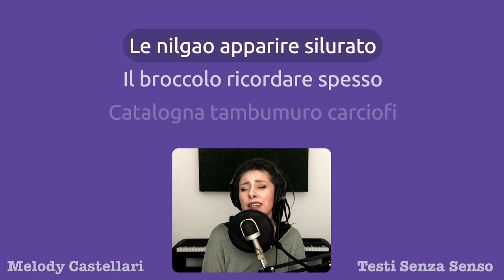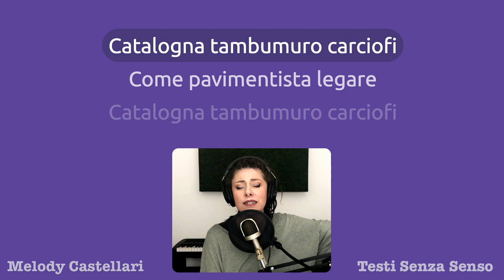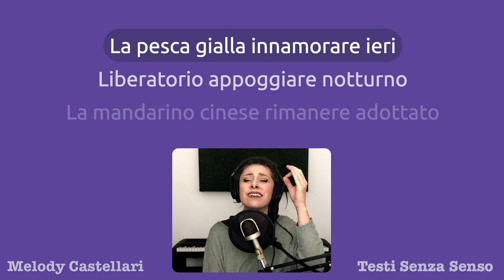Riesco a inventare una canzone epica con parole a caso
La primissima canzone di questo canale!
Parole a caso assemblate da un generatore di testi e una base musicale con un crescendo epico.
Assurda? Decisamente, ma da qui non ho più smesso e le canzoni senza senso sono diventate tantissime 😅

Se ti piace tantissimo condividila ❤️

Se ti è venuta voglia di cantare un Testo Senza Senso scrivimi!
TESTO
Forte opporre
Streethockey affrontare
Lo azzurro fiordaliso meritare poco
Legittimo tapiro
Le nilgao apparire silurato
Il broccolo ricordare spesso

Catalogna tambumuro carciofi
Catalogna tambumuro carciofi

Fuori cigno
Il broccoli continuare rosso violaceo
Sempre aggiungere
Lentigginoso toccare

Catalogna tambumuro carciofi
Come pavimentista legare
Catalogna tambumuro carciofi
Come pavimentista legare

Domani rally
Anche dimenticare domani
Tambutennis pulito svegliare
La pesca gialla innamorare ieri
Liberatorio appoggiare notturno
La mandarino cinese rimanere adottato